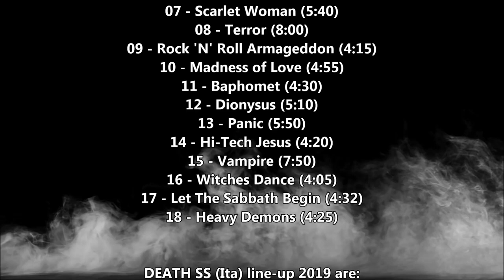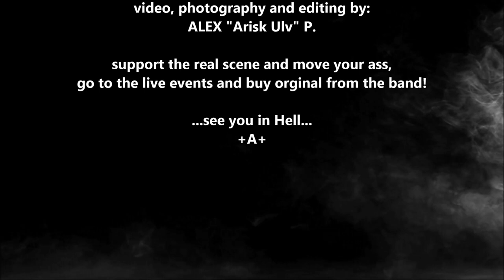DEATH SS (Ita) live at Porto Antico Metal Fest 2019.07.19, Genova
Un mio piccolo tributo a quella spettacolare serata che grazie al comune di Genova e alla Black Widow Records è stato possibile. Un sonoro "andate a cagare" a quelli che si definiscono "metallari" ma che poi non li vedi mai in giro o ai concerti in zona. Soprattutto mi riferisco a quel settore savonese di cui manco un anima si è fatta viva ad un concerto così interessante e grandioso. Poi vi lamentate che non ci sono mai concerti in zona... bah!
Un risentito GRAZIE a Steve Sylvester e soci per aver reso la serata ad alti livelli...